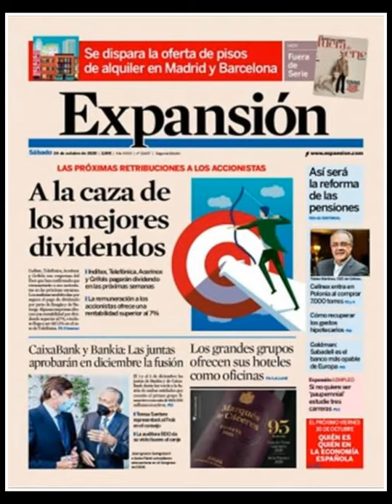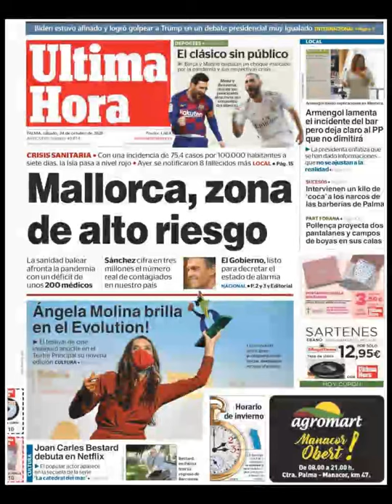Noticias Sábado 24 Octubre 2020 Titulares Portadas Diarios Periódicos España Spain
- - - - Si desea conocer nuestros servicios sociales y Agencias Inmobiliarias en Barcelona visite